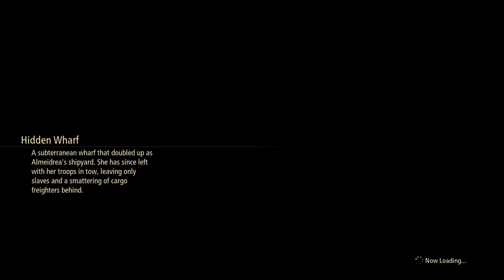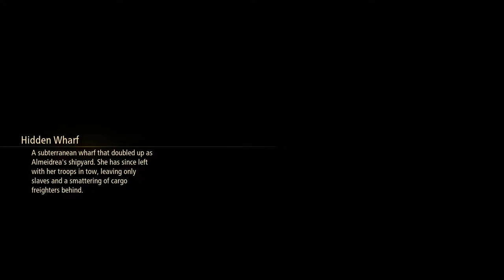Tales of Arise - 59 Back at Cyslodia & the way to The Wedge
Skits Finding a Ship, A Helping Hand, Dohalim cooked Bouillabaisse, Camp Talk with Law
Fish Polar Bass & Aqfotle Arowana
Bouillabaisse Recipe
Subquest 42 Skybound Swam
Giant Zeugle 11 Mother Boomy & Astral Flower